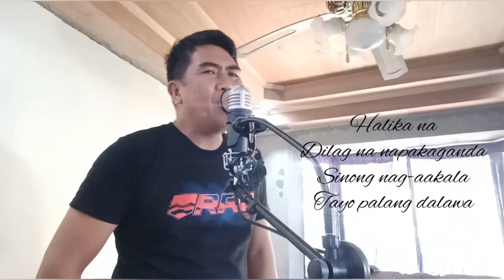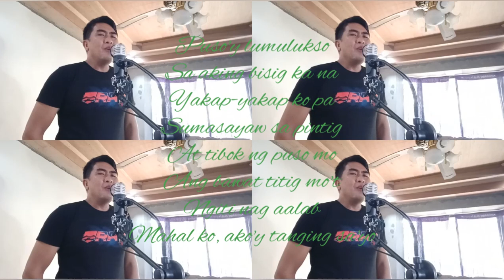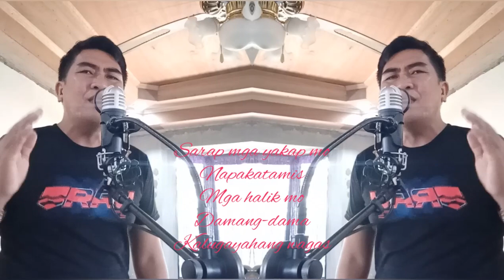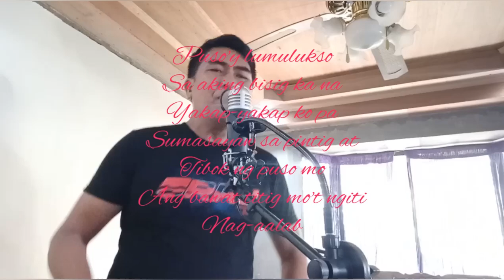WAGAS (Perfect) by Jessie Compisino